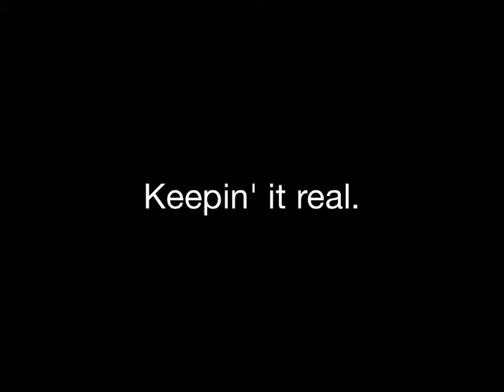All About That Bass by Rio and the Rockabilly Revival - Keeping it real! Vol 3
A little piece of Meghan Trainor's "All About That Bass" performed by Rio Scafone and the ladies of Rio and the Rockabilly Revival (the fabulous Yana Levovna and Renee Turner); recorded from a recent vocal rehearsal.

No copyright is implied. Rio and the Rockabilly Revival does not own and cannot therefore reserve any rights (actual or implied) rights to this song, although the vocal arrangement is original. No monetary or other gains are received from the posting of this video.